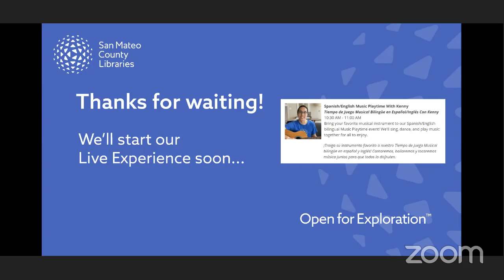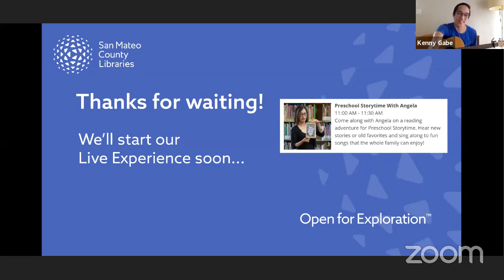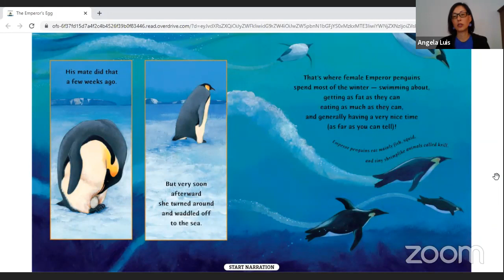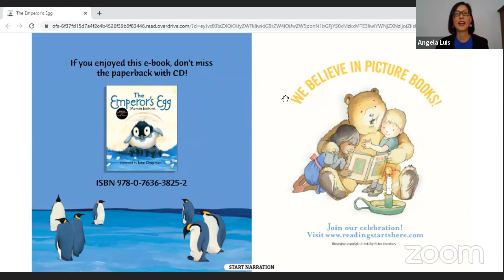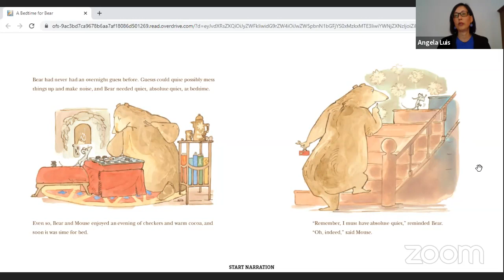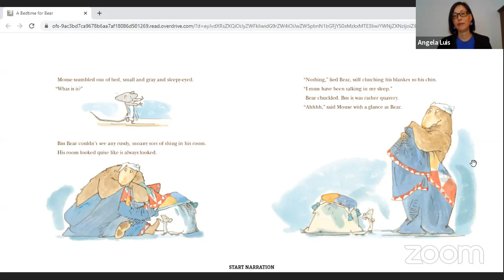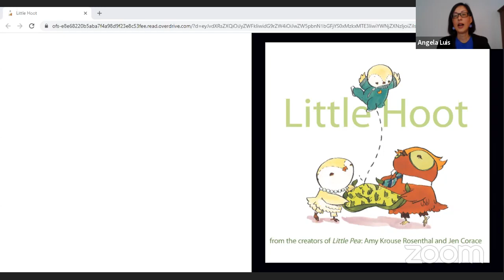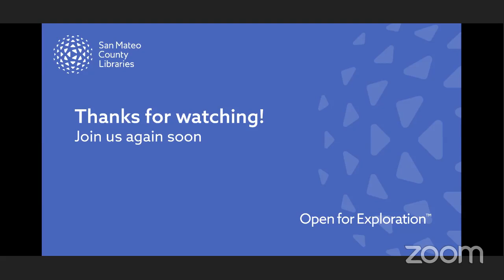San Mateo County Libraries - Live Experiences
Don't let our library closures keep you from connecting with us. Let’s meet virtually! Today we're hosting more fun online programs where you can continue to learn new skills, attend storytime, and use our online resources from your computer.